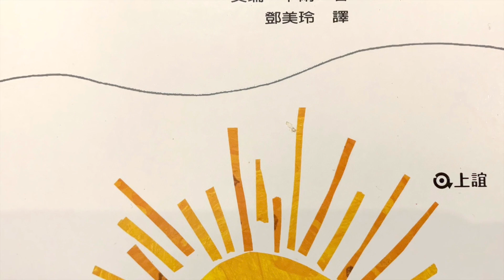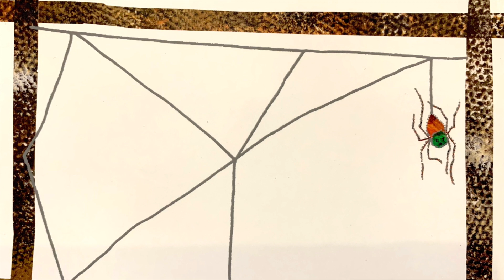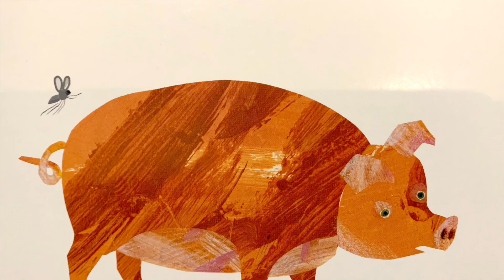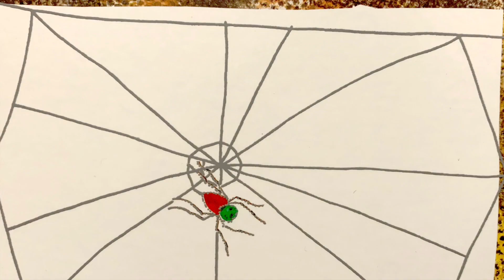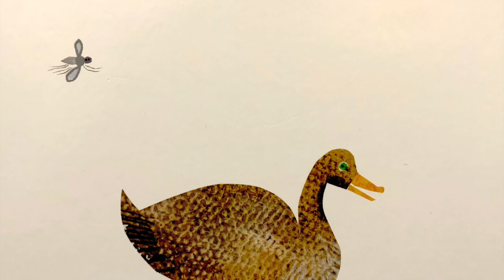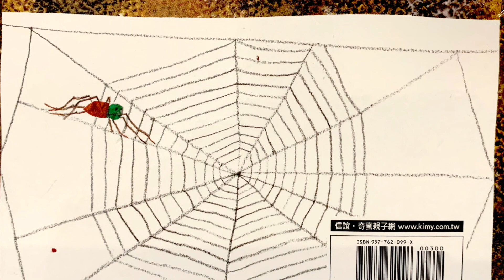The very busy spider - 好忙的蜘蛛 - Занятый паук - Chinese Language Book - Книга на китайском языке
Китайский язык для начинающих и для детей.

Занятой паук

Эта книга предназначена для самых маленьких и их родителей, только что начинающих изучать китайский язык. А по своему собственному опыту, могу сказать, что это отличное начало и для взрослых начинающих изучать китайский язык. Я лично сам так и делаю со своим русско-китайским ребёнком метисом. Так как эту книгу я озвучил на обоих языках: русском и китайском, то полагаю она окажется полезной и для граждан говорящих на китайском языке, но желающих изучать русский язык. Приятного прослушивания и просмотра. Вас там будет ждать много интересного.

This book is for little kids and their parents who want to learn Chinese Mandarin Language. By my own experience, I can tell that it is a very good starting point to learn Chinese even for adults. That is how I do it myself with my half Russian and half Chinese kid. Also, this book might proof very useful for a Mandarin Chinese speaking audience who is trying to learn Russian language, as every sentence is spoken both in Mandarin Chinese and Russian, and also has subtitles in both languages.